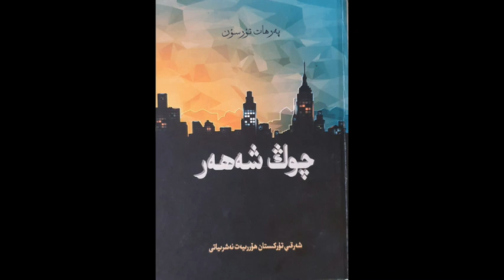" Arqa Kocha " (Roman) Perhat Tursun 2 /10 " ئارقا كوچا " (رومان) پەرھات تۇرسۇن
"Chong Sheher" romanining 1-babi: " Arqa Kocha "
Aptori: Perhat Tursun
Mikrofon aldida: Nuriye Rahman
Muzika: Dilfuruz Ghéni
Jenve, 2023-yili Sintebir
"چوڭ شەھەر" رومانىنىڭ 1-بابى: " ئارقا كوچا "
ئاپتورى: پەرھات تۇرسۇن
مىكروفون ئالدىدا: نۇرىيە راھمان
مۇزىكا: دىلفۇرۇز غېنى
جەنۋە، 2023-يىلى سىنتەبىر